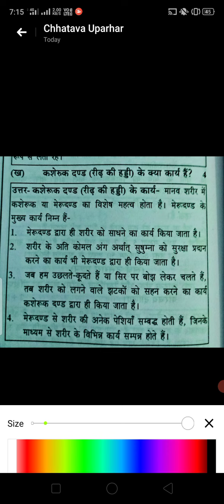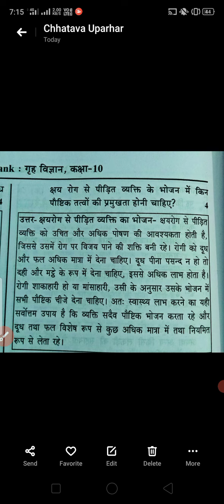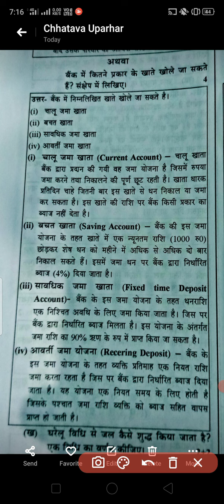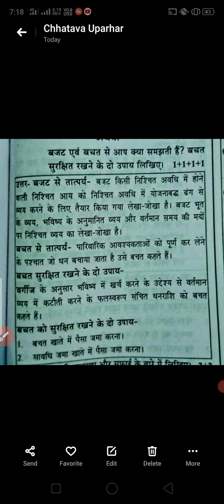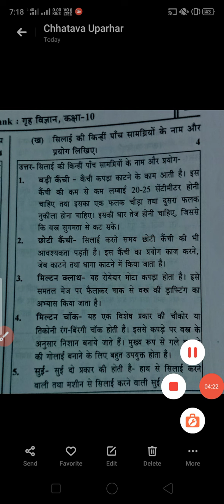class 10 home science up board exam 2022 most important questions // कक्षा 10 गृह विज्ञान के प्रश्न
Related tags -

Related Searches -

UP Board 2020, UP Board 2020solutions, UP board exam 2021 paper, UP board exam 2021 Question paper, UP board kaise pas kare , UP board exam paper download, UP board exam questions paper kaksha 10 2022

UP board  previous year home science question
UP Board home science 2022
UP board exam home science important question 2022
UP board exam home science 2022 model pepper
UP board 2022 class 10 Home Science important question
UP board exam grih vigyan important question 2020
UP board exam home science important question with notes
UP board exam home science kaksha 10 questions 2022
up board home science kaksha 10 question paper

kaksha 10 Home Science exam 2021 model pepper
UP board class 10th home science exam preparation 2022
kaksha 10 ka grih vigyan ka  question paper 2022

UP board exam viral video
UP board exam viral question
UP board exam home science kaksha 10 viral question
UP board exam Class 10 Home Science viral peper
home science kaksha 10 UP board exam viral peper 2022
UP polytechnic exam question
shiv Kumar Yadav,shiv Dp learning, UP Polytechnic
UP board exam date 2022
UP board ki classes 2022
UP board best Couching 2022
UP board best channel 2022

previous year question paper , up board exam Class 10 Home Science online classes
UP board exam 2022 online course

UP board online classes
UP board online classes home science
UP board online classes grih vigyan